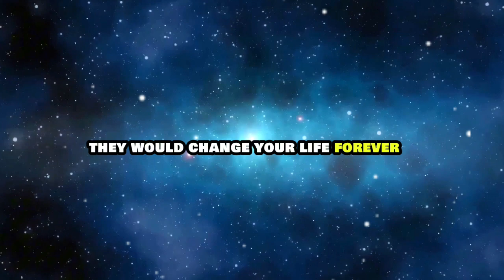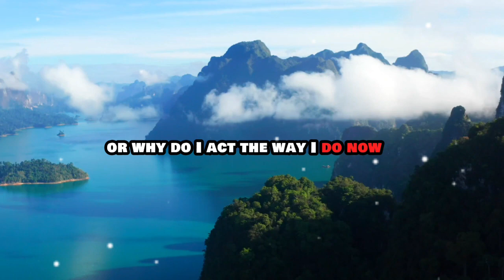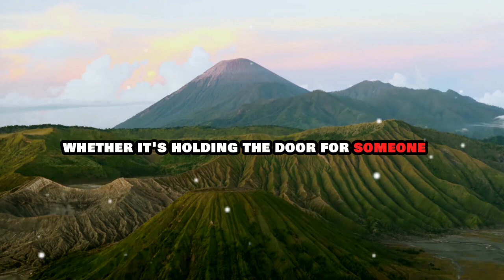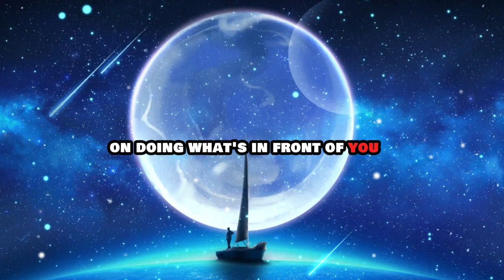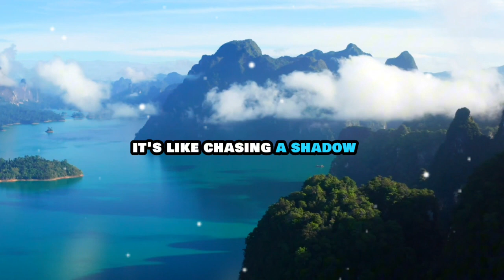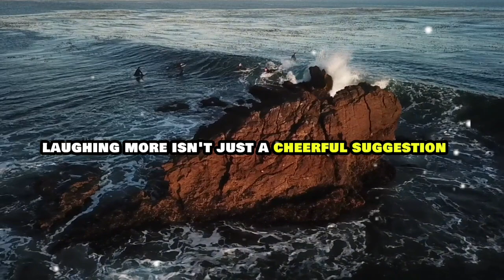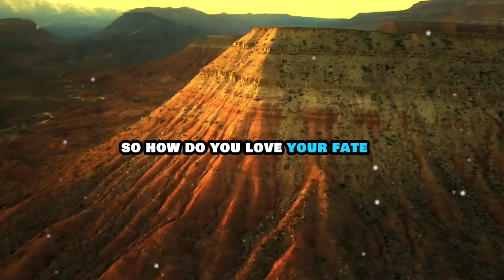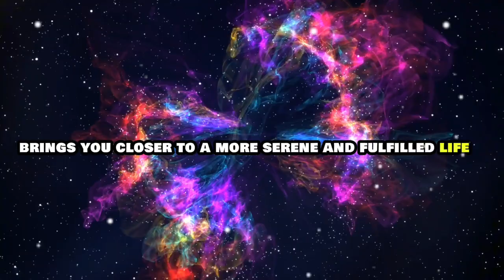How To ACTUALLY Be HAPPIER In 2024 | STOICISM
"When you wake up in the morning, tell yourself: The people I deal with today will be meddling, ungrateful, arrogant, dishonest, jealous, and surly. They are like this because they can't tell good from evil."
Marcus Aurelius, Meditations, Book II